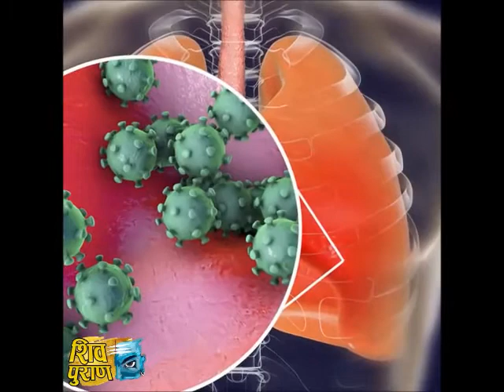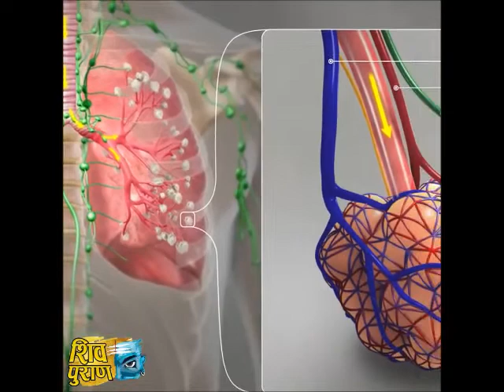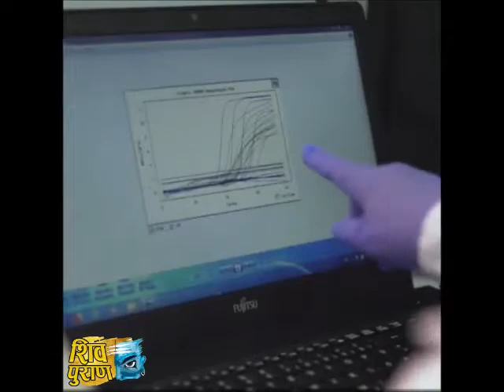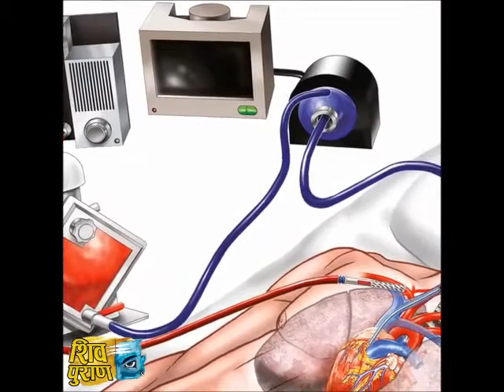क्या होगा अगर आपको कोरोना वायरस हो जाये | What Happens After Coronavirus in Human Body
दोस्तों कोरोना वायरस होने पर शरीर में क्या होता है |